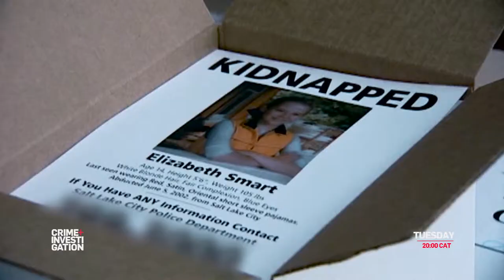Kidnapped: Elizabeth Smart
A Promo for the Movie and Documentary on the Elizabeth Smart Kidnapping for Crime and Investigation Channel.